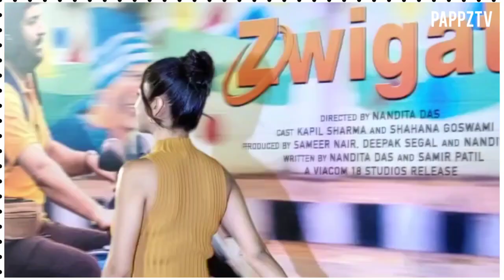Shehnaaz Kaur Gill Arrives At Zwigato Special Screening In Mumbai